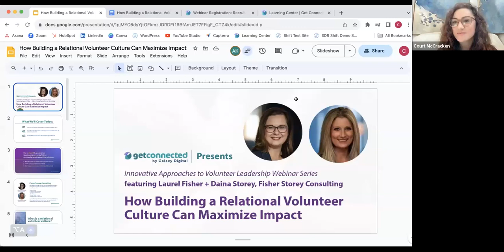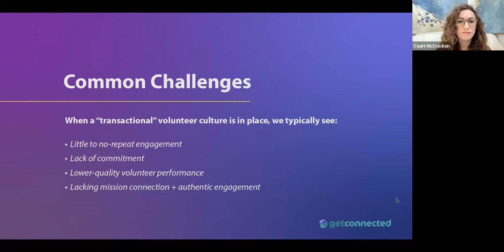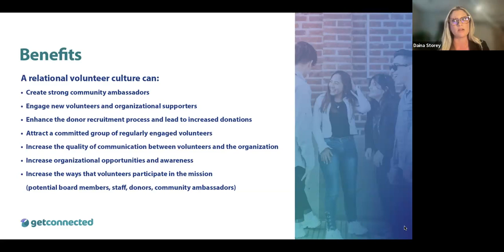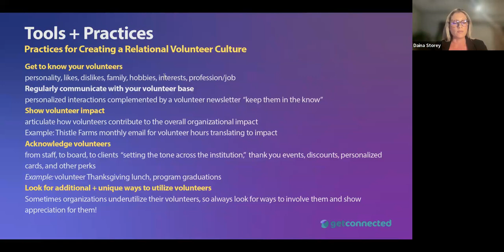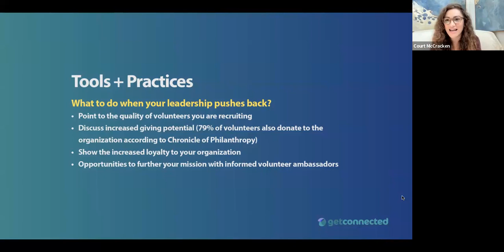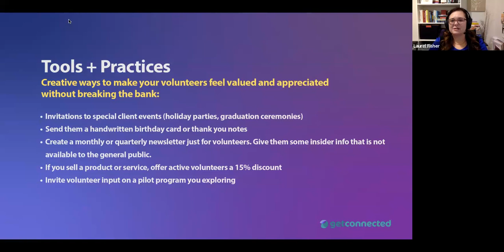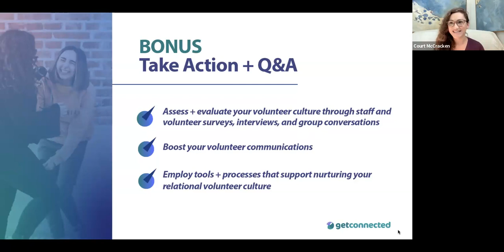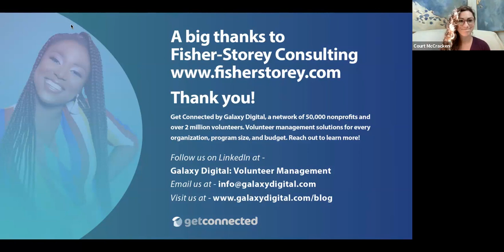How Building a Relational Volunteer Culture Can Maximize Impact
In this webinar for Volunteer Leaders, we’ll discuss ways to move from a transactional to a relational volunteer culture and the positive impact that can have on your volunteer program, organization, and community.

You’ll hear real-life examples on:

~ How a relational culture can improve the quality of your volunteer program by reducing apathy + frustration among volunteers and staff

~ Increasing the number of volunteers + level of engagement among volunteers through relationship-based culture

~ Plus, how to use that success to enhance other areas of your organization's work!

to get all of the bonus resources!